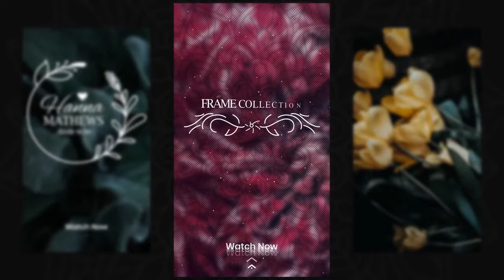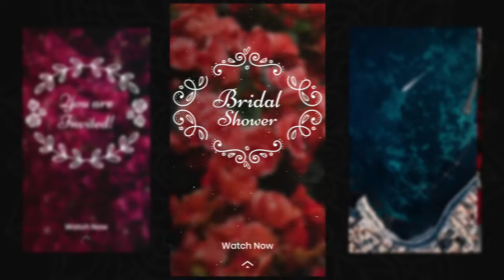Instagram Stories - Wedding After Effects Templates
Instagram Stories - Wedding is an amazing After Effects template that contains 15 clean0cut and creatively animated Instagram stories. They're so easy to use, simply edit the text, drag and drop in your new media and hit render. A great way to show off photos from your wedding day and anniversaries. Impress your audience with this gorgeously designed and elegantly animated AE template. No plugins required.